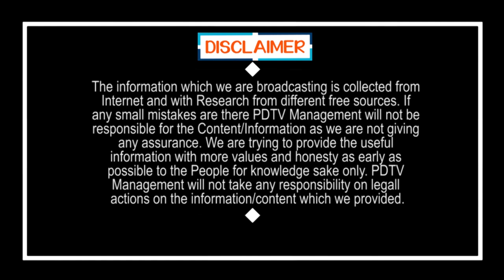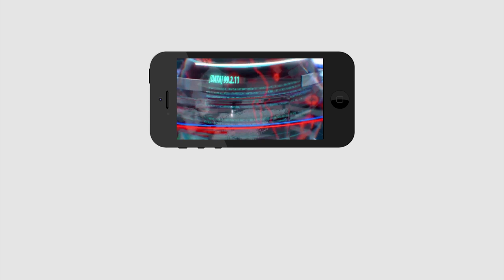జగన్ కి సెల్యూట్ చేస్తున్న ప్రజలు | Salute to YS Jagan